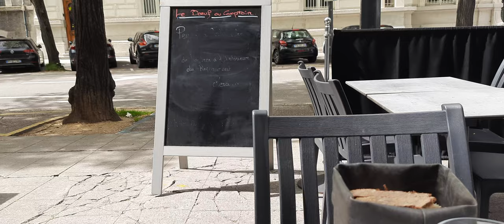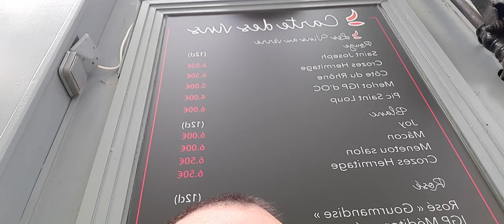pour ce midi